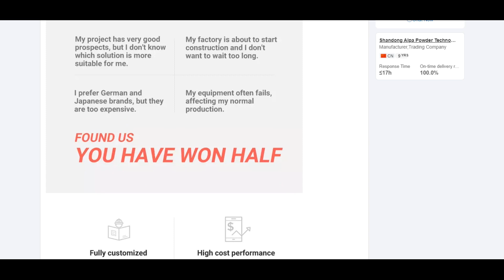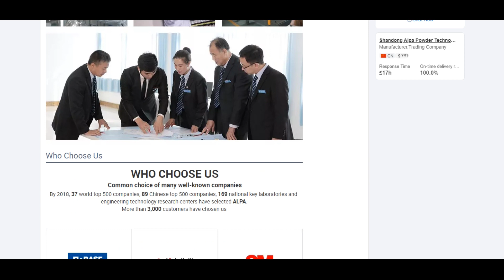ALPA powder equipment -Clean Process Chinese Herbal Medicine Grinder Ultrafine Grinding Mill Machine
* Available D50:50～180μm.
 * No sieve classification to avoid difficult screening
 * Negative pressure operation, Friendly-environment, GMP/FDA standards.
 * It is dust-free during the grinding process and can be installed in a clean workshop.
 * Independent air inlet and exhaust system
 * 20~30% higher than the same type of grinding equipment
 * High efficiency, low production cost, widely used in the pharmaceutical and food fields
 * Suitable for grinding of fiber materials such as Chinese herbal medicine and straw etc.
 * Optional explosion-proof design, meet the ultra-fine grinding processing requirements of flammable and explosive oxide
   materials
 * High-temperature, low-temperature, normal-temperature, airtight cycle, Inert gas cycle designs are available, for different
   grinding requirements of different materials.